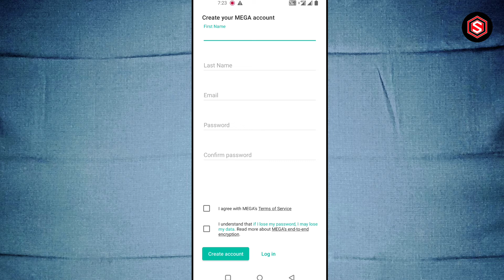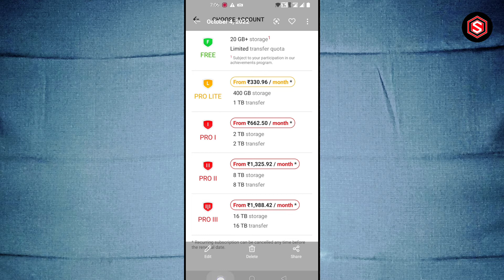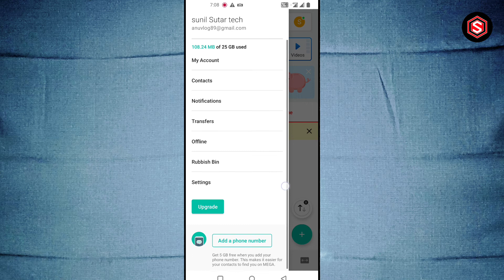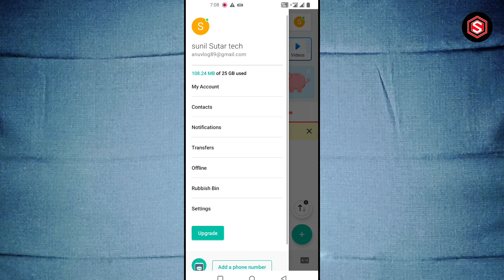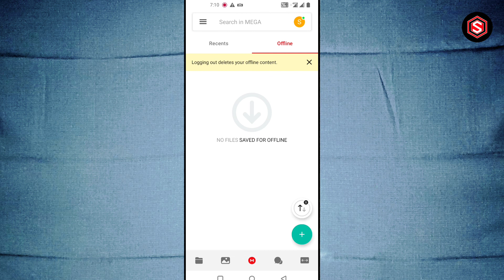Free में Data Storage रखो | Without money | Mega application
app link.. Play store par